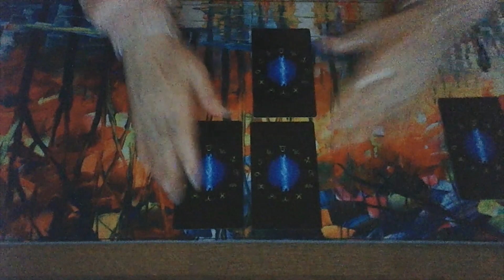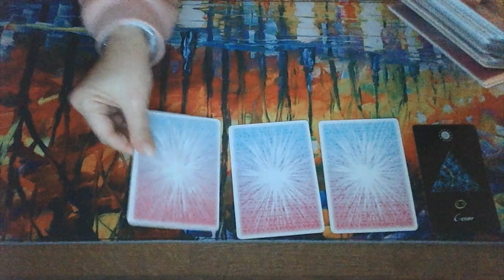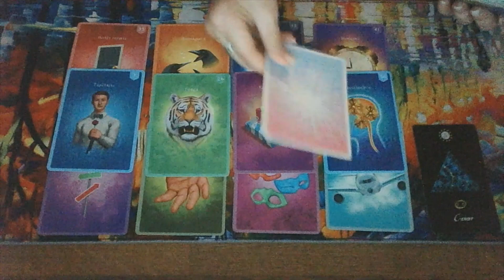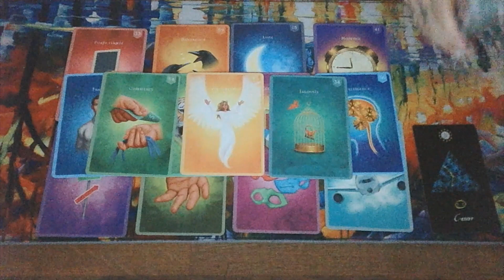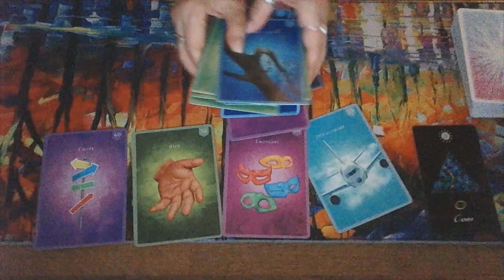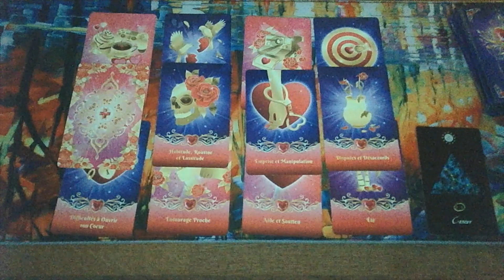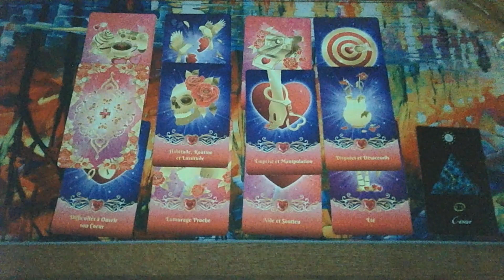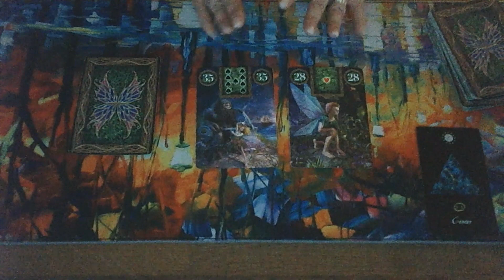♋CANCER ♋☀JUIN 2022☀